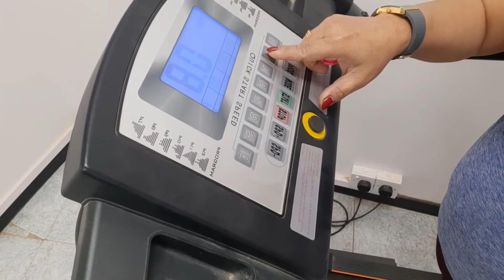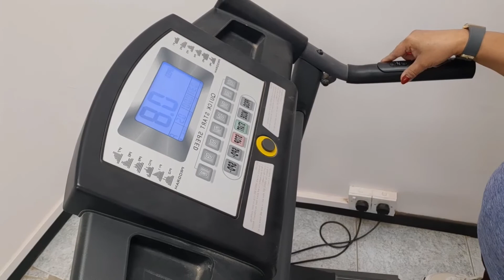gym muna tayo/para lumiit ang belly.